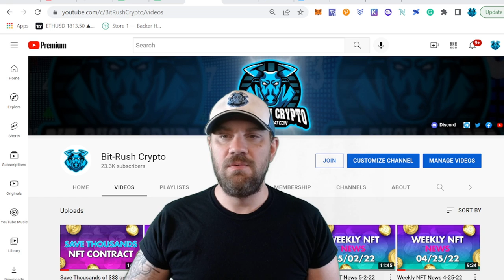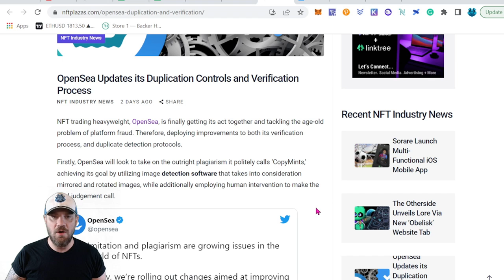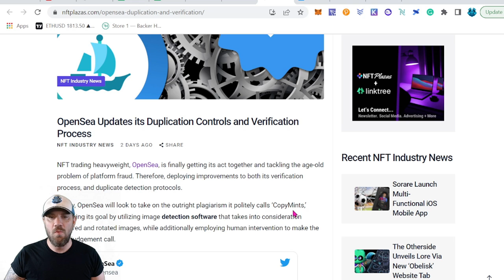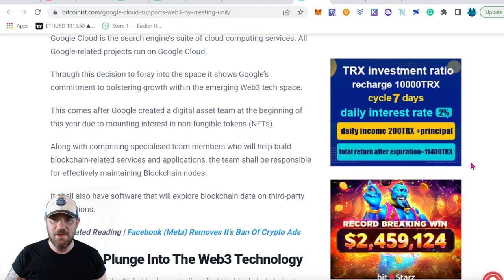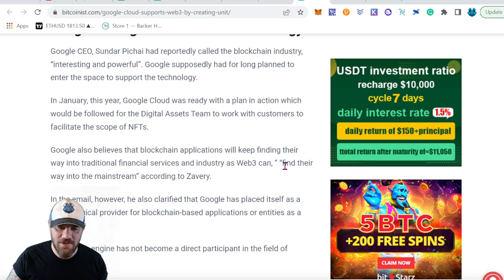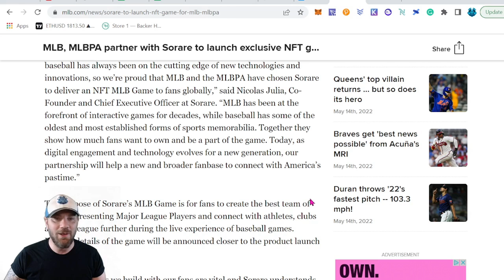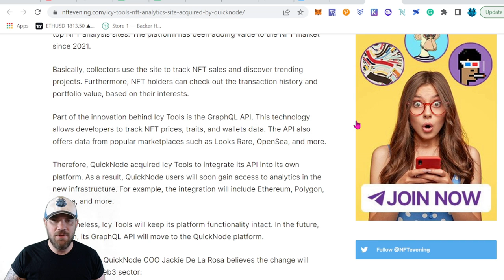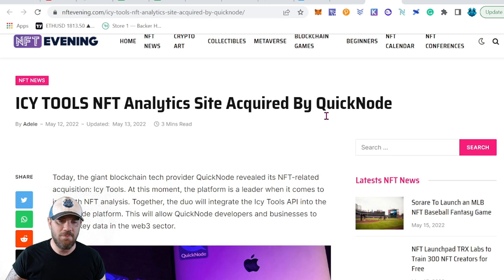Weekly NFT News 5-16-22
The NFT news video for the week of May 16th, 2022. I'm going to cover a bunch of recent news in the NFT world!

💸 Tips Appreciated!!!
ETH - 0x4f6Cb155B513c6b917Beab345a01be235a2DB28E

💬 Telegram & Twitter : @defibrainz
Time Stamps

0:00 Intro
0:09 Welcome
0:45 ABRAXAS DAO
1:21 News Article #1
3:49 News Article #2
6:35 News Article #3
8:39 News Article #4
11:16 Outro